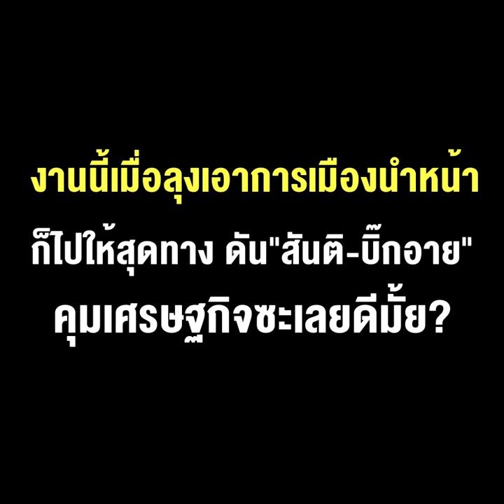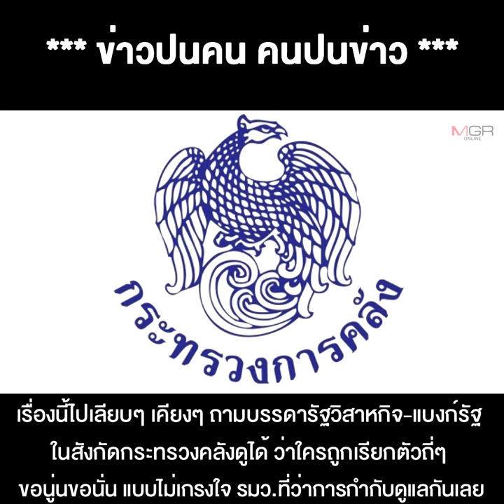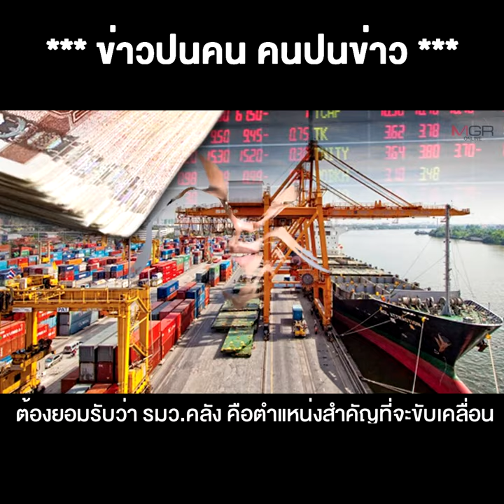เจอฤทธิ์ "ลุงๆ สไตล์" บทสรุป "ปรีดี ดาวฉาย" ฝืนไม่ไหวต้องขอลา งานนี้เมื่อลุง เอาการเมืองนำหน้า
02/09/2020 เจอฤทธิ์ "ลุงๆ สไตล์" บทสรุป "ปรีดี ดาวฉาย" ฝืนไม่ไหวต้องขอลา งานนี้เมื่อลุง เอาการเมืองนำหน้า ก็ไปให้สุดทาง ดัน "สันติ-บิ๊กอาย" คุมเศรษฐกิจซะเลยดีมั้ย ?
** เจอฤทธิ์ "ลุงๆ สไตล์" บทสรุป "ปรีดี ดาวฉาย" ฝืนไม่ไหวต้องขอลา งานนี้เมื่อลุงจะเอาการเมืองนำหน้า ก็ไปให้สุดทาง ดัน"สันติ-บิ๊กอาย" คุมเศรษฐกิจเลยดีมั้ย?